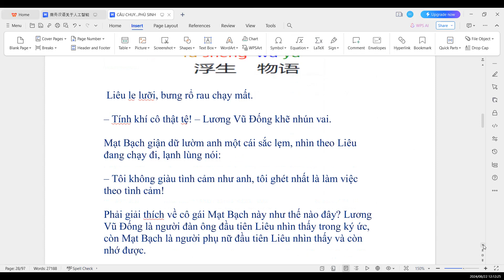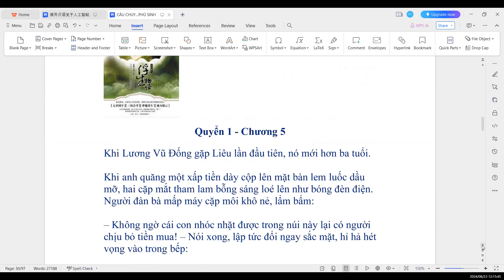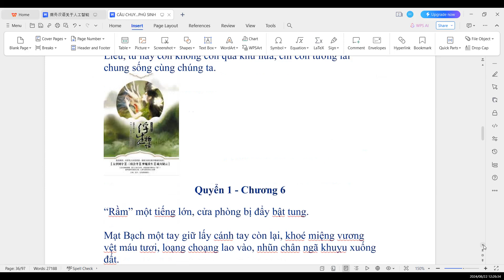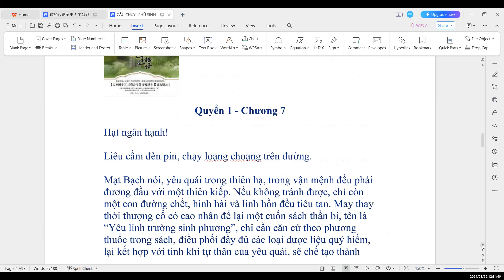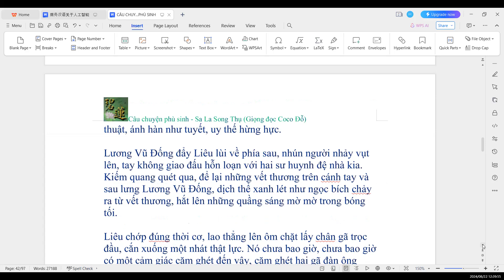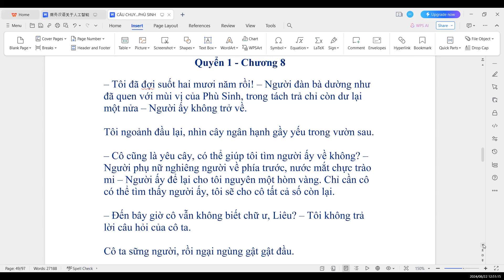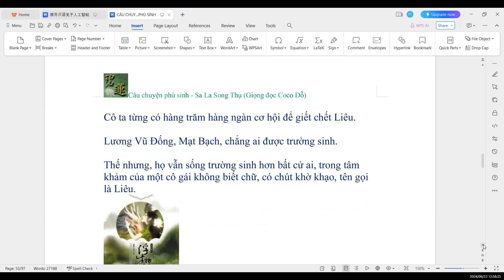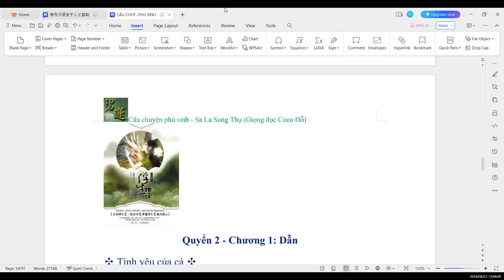ĐỌC TRUYỆN "CÂU CHUYỆN PHÙ SINH"(Sa La Song Thụ) Quyển 1(Hết)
CÂU CHUYỆN PHÙ SINH 《浮生物语》
Sa La Song Thụ
Dịch giả: Chu Thanh Nga - ĐặngHương Thảo

Phù sinh chính là đời người, nhưng sách là câu chuyện đầy trí tưởng tượng về những yêu quái sống đan xen giữa nhân gian.

Sau nghìn năm lang thangkiếm tìm tung tích mối tình oan gia, nếm đủ vị đắng ngọt đời người, một cô gái dừng chân mở quán bánh ngọt tên gọi Không Dừng, pha một thứ trà tên gọi Phù Sinh, đắng vô cùng tận, nhưng sau vị đắng lại là vị ngọt sâu xa, hệt như chuyện đời bởi đời người vốn dĩ là một hành trình đắng ngọt sóng đôi.

Giữa ranh giới của thếgiới loài người và thế giới yêu linh, trong khói sương đậm liêu trai huyền thoại, là những câu chuyện đầy ý thơ, ngọt ngào và cũng đầy trăn trở về tình yêu, tình bạn, tình người.

Trong đó, yêu quái cólúc còn con người hơn cả con người, với tình yêu bất chấp tổn thương, hy sinh. Tác giả có lối viết thu hút, mang vẻ lãng mạn huyền hoặc rất riêng biệt.

Phù sinh, chính là đờingười, vô định, nổi trôi, đầy biến số...

Nhưng “Câu chuyện Phùsinh” và “Phù sinh ngoại truyện” không phải viết về con người, mà viết về những yêu quái sống đan xen giữa nhân gian.

Đó là những câu chuyệnđơn lẻ được xâu chuỗi với nhau trong hành trình của một cô yêu cây chủ quán. Sau cả nghìn năm lang thang mọi chốn kiếm tìm tung tích mối tình oan gia, nếm đủ vị đắng ngọt đời người, cô đã dừng chân mở một quán bánh ngọt tên gọi Không Dừng, pha một thứ trà tên gọi Phù Sinh, đắng vô cùng tận, nhưng sau vị đắng lại là một vị ngọt sâu xa, hệt như chuyện đời... vì như cô nói, đời người, vốn dĩ là một hành trình đắng ngọt sóng đôi.

Tách trà đó, gọi tớinhững câu chuyện, của những cây, những đá, những côn trùng, động vật, từng bước vào thế giới loài người với trái tim ngây thơ và nhiệt thành rất mực. Họ khoác trên mình hình dáng của con người, mang theo niềm khát khao được làm những việc chỉ thuộc về riêng con người. Họ cũng sống, cũng đi học, cũng mưu sinh, cũng yêu thương, giằng xé, như những con người thực thụ. Trường sinh bất tử, cứ ngỡ họ chẳng liên quan gì đến cuộc phù sinh.

Thế nhưng, họ chỉ bắtchước được vẻ bề ngoài của loài người, chứ không thể học nổi những khuất khúc trong nhân tính. Bởi vậy, dù sống cả ngàn năm, họ vẫn ngây thơ như thuở mới ra đời.

Giữa ranh giới mơ hồgiữa thế giới loài người và thế giới yêu linh, trong lãng đãng khói sương đậm sắc liêu trai huyền thoại, là những câu chuyện đầy ý thơ, ngọt ngào và cũng đầy trăn trở về tình yêu, tình bạn, tình người. Mà trong đó, những yêu quái còn con người hơn cả con người, với những tình yêu bất chấp tổn thương, những hy sinh không cần ai biết đến, thậm chí dám đánh đổi cả sự trường sinh, bởi vì họ biết, đôi khi, khoảnh khắc cũng là trường sinh.

Khép lại mỗi một câuchuyện, chúng ta lại như choàng tỉnh một lần.

Tôi tin rằng, những câuchuyện như hoang đường, như mộng mị, đầy sắc màu duy mỹ kia, lại sẽ khiến chúng ta phản tỉnh một cách thiết thực.

Để rũ bỏ lớp bụi dày đãche kín trái tim ta bấy lâu nay, để thay đổi cách nhìn đầy thiên kiến và hằn học với những sinh linh nhỏ nhoi mà chúng ta đã từng dùng danh nghĩa loài người mà khinh miệt, mà thẳng tay tàn hại, để xoá tan những bất mãn với cuộc đời.

Những câu chuyện tuy cóđớn đau, có nuối tiếc, có đắng lòng, nó lấy đi của người đọc những giọt nước mắt, nhưng lại rửa trôi đi những bụi bặm trong cách nhìn đời. Vị đắng đó, vị ngọt đó, khác nào vừa được uống một tách trà tên gọi Phù Sinh, khép lại trang sách mà dư vị vô cùng...

Nghìn năm trước, cô từnglà một yêu cây bé nhỏ mới thành hình trên cõi đời, thầm yêu thuỷ thần Tử Miễu. Sau khi mối tình ngây thơ vỡ tan như bi kịch, cô yêu cây đơn độc sống đến tận bây giờ, mở một tiệm bánh ngọt, tên gọi “Không Dừng”.

Cô biết pha một thứ trà tên gọi “Phù Sinh”, đắng vô cùng tận, nhưng sau vị đắng lại là một vị ngọt sâu xa, hệt như chuyện đời…